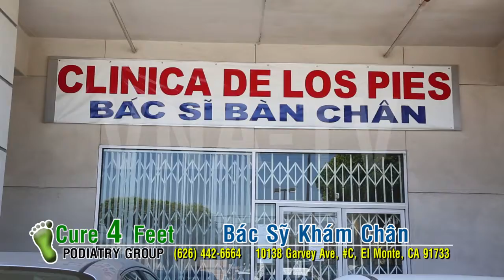Cure 4 Feet Demo